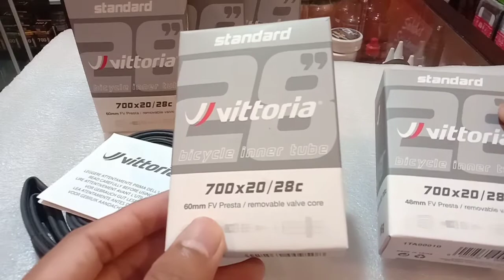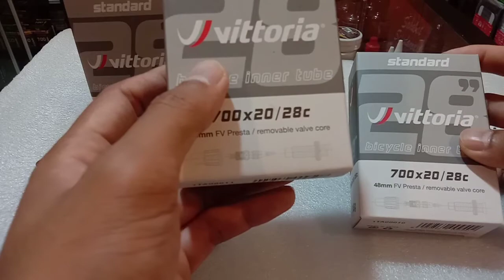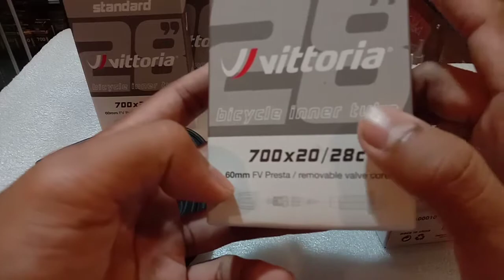Vittoria Standard Tube Butyl 700x20/28 Presta 48 dan 60mm. Ban Dalam Sepeda yang Worth it to buy!!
Halo Teman2,

Selamat datang di Channel TAP_BIKE
Pada Video kali ini kami mau membahas salah satu produk ban dalam dari Vittoria.
Kaya gimana tampilan dan keunggulannya,??
Silahkan di simak video nya ya, hehe

Tekan tombol Lonceng juga agar kalian bisa dapat notifikasi apabila ada video terbaru dari kami.😁🙏

Camera men : Tri Agus Prasetyo
Content Creator : Tri Agus Prasetyo
Editor : Soheri A.

Bagi kalian yang mau tanya2 part sepeda berkualitas silahkan bisa menghubungi kami melalui sosmed :

Atau bagi kalian yang mau datang langsung berikut lokasi nya

Terima kasih dan Salam Sehat Teman2 Semua,
TAP_BIKE